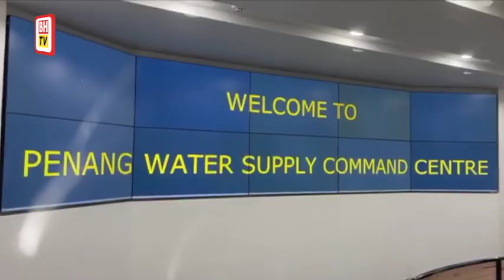Penang's water tariff review: Ministry, SPAN should decide immediately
The Environment and Water Ministry and the National Water Services Commission (SPAN) have been told to immediately decide on the Penang Water Supply Corporation (PBAPP)'s application for a water tariff review this year.

PBAPP chief executive officer Datuk Ir Jaseni Maidinsa said they were still awaiting the decision following the application made in March, this year.

Jaseni said the water tariff review was important as a measure to guarantee the capacity of raw water supply in the state, thus educating the people to be prudent.

He said this when met at the launch of the newly-renovated administration centre of the Sungai Dua Water Treatment Plant (WTP) by Chief Minister Chow Kon Yeow here today.